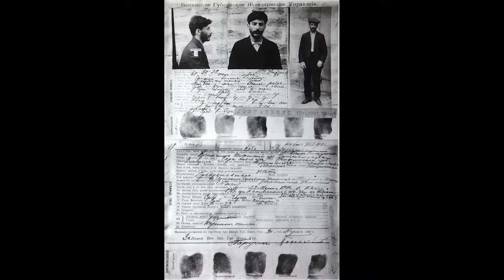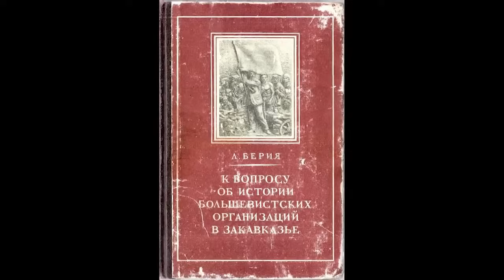ალექსანდრე ელისაშვილის ლექცია თემაზე - "სტალინი და საქართველო - სუფრული ამბები და რეალური ფაქტები"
📌 დიქტატურა და მისი შედეგები. როგორ მოქმედებს პროპაგანდა.
📍 სტერეოტიპები, სტალინის კულტი და ეთნიკური ნაღმები.
📌 ნახეთ ალექსანდრე ელისაშვილის საჯარო ლექცია ,,სტალინი და საქართველო - სუფრული ამბები და რეალური ფაქტები" 👇